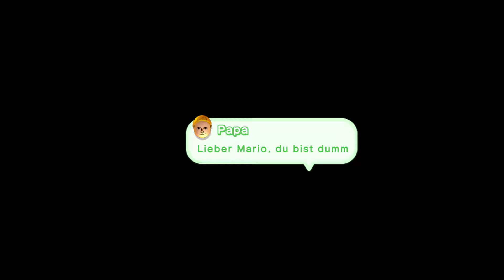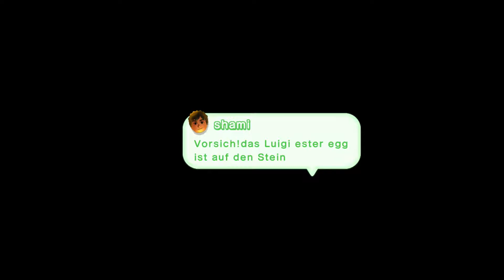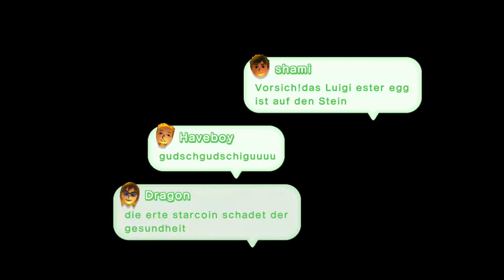Let's Play New Super Luigi U #09 [Deutsch] [BLIND/HD/100%] Peach's Schloss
Nach Mario darf nun auch Luigi das Pilzkönigreich auf der WiiU retten. Im DLC zu New Super Mario Bros. U schlüpfen wir in die Rolle von Luigi und retten in vollkommen neuen Leveln die Prinzessin des Pilzkönigreiches, Peach vor dem Koopakönig, Bowser.